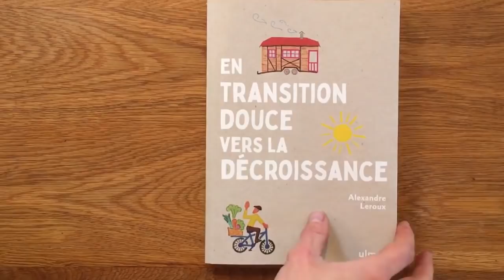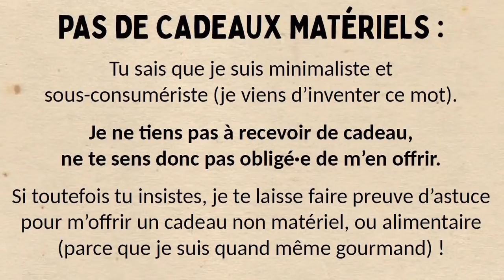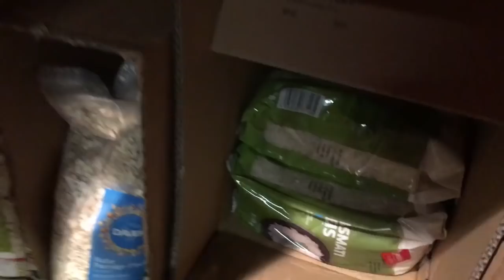Végétarien, Enfants, Multi-travail ? Je réponds à vos questions !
Pour célébrer les 40k abonnés de la chaîne, voici la FAQ où je réponds à vos questions sur mon mode de vie en tiny house à la ferme, sur mon régime alimentaire végétarien, comment je m'organise pour faire les courses à vélo, si je veux des enfants ou pas, quels sont mes projets pour 2022, et bien-sûr, on va parler un peu de ma petite chatte Abyss !

00:00 Bonne année !
01:05 Vie de famille & Abyss
08:46 Alimentation végé
16:32 Mode de vie général
19:30 Travail
21:10 Tiny house
23:00 Voyage

MUSIQUES
Water Lillies – Density & Time
Recherche et développement : 45 min
Écriture : 5 h 30 min
Tournage : 3 h 30 min
Montage : 7 h
Mise en ligne : 30 min
MATÉRIEL UTILISÉ
Caméra : iPhone 6S
Micro : RODE VideoMicro
Éclairage : APUTURE Amaran AL M9
Montage : DAVINCI Resolve
Miniature : AFFINITY Photo
Compresseur vidéo : HandBrake